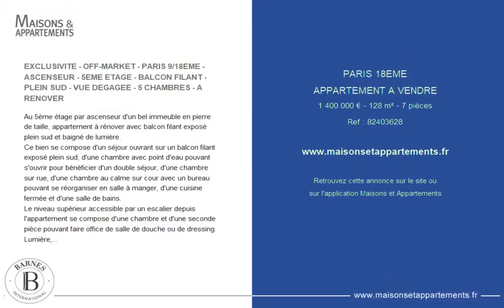PARIS 18ÈME - APPARTEMENT A VENDRE - 1 400 000 € - 128 m² - 7 pièce(s)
Référence : 82403628

EXCLUSIVITE - OFF-MARKET - PARIS 9/18EME - ASCENSEUR - 5EME ETAGE - BALCON FILANT - PLEIN SUD - VUE DEGAGEE - 5 CHAMBRES - A RENOVER

Au 5ème étage par ascenseur d'un bel immeuble en pierre de taille, appartement à rénover avec balcon filant exposé plein sud et baigné de lumière.
Ce bien se compose d'un séjour ouvrant sur un balcon filant exposé plein sud, d'une chambre avec point d'eau pouvant s'ouvrir pour bénéficier d'un double séjour, d'une chambre sur rue, d'une chambre au calme sur cour avec un bureau pouvant se réorganiser en salle à manger, d'une cuisine fermée et d'une salle de bains.
Le niveau supérieur accessible par un escalier depuis l'appartement se compose d'une chambre et d'une seconde pièce pouvant faire office de salle de douche ou de dressing.
Lumière, vue dégagée, à deux pas des commerces et des transports.
Une double cave complète ce bien. Honoraires à la charge du vendeur - Nombre de lots dans la copropriété: 12 - Montant moyen de la quote-part de charges courantes 4,328 €/an - Montant estimé des dépenses annuelles d'énergie pour un usage standard, établi à partir des prix de l'énergie de l'année 2021 : 1630€ ~ 2240€ - Les informations sur les risques auxquels ce bien est exposé sont disponibles sur le site Géorisques :  - Romain LEDOYEN - Agent commercial - EI - RSAC 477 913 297

Cette annonce vous est proposée par l'agence BARNES MARTYRS

|2845042|